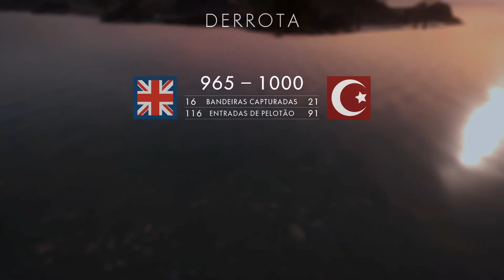Battlefield 1 - EP. 02 - Mapa Fortaleza de Fao